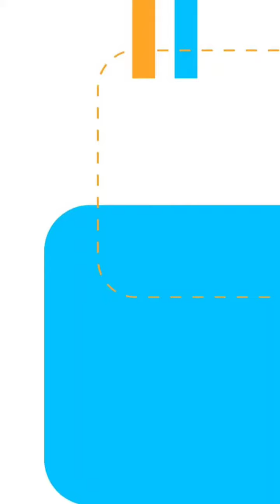Produk Knowledge HONDA BR-V oleh Rifky Firmansyah (aktifitas EPWA HONDA KUMALA CIKAMPEK)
Produk Knowledge HONDA BR-V oleh Rifky Firmansyah (aktifitas EPWAHONDA KUMALA CIKAMPEK)

HONDA KUMALA CIKAMPEK